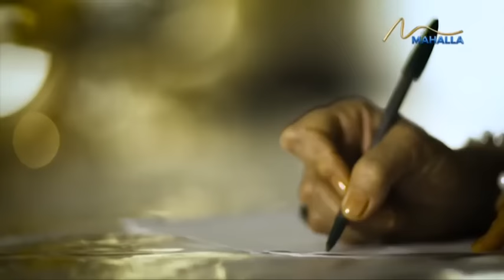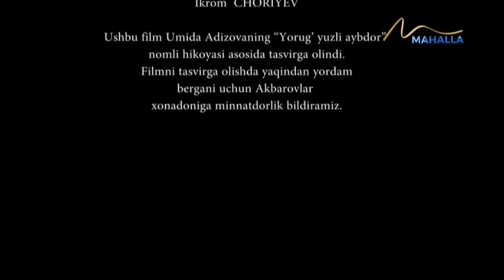Umr so`qmoqlari | Қайнонанинг тавбаси [18.08.2022]